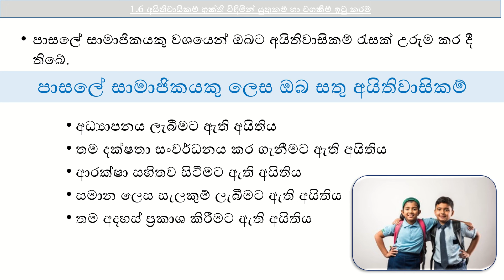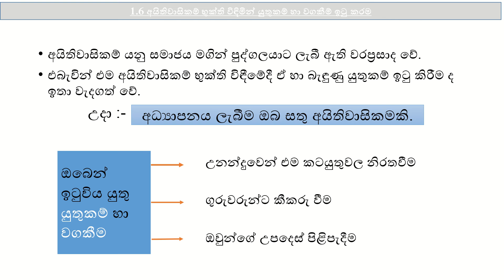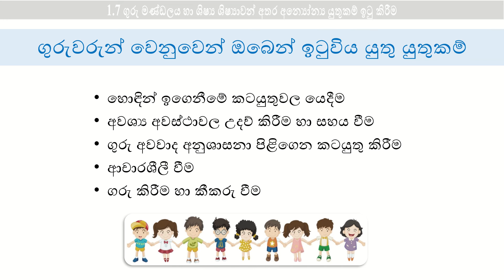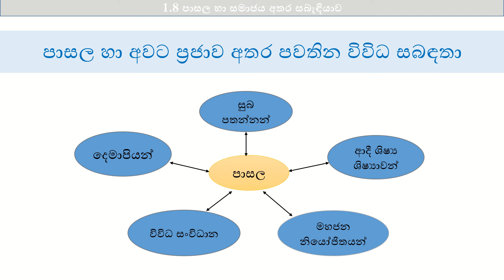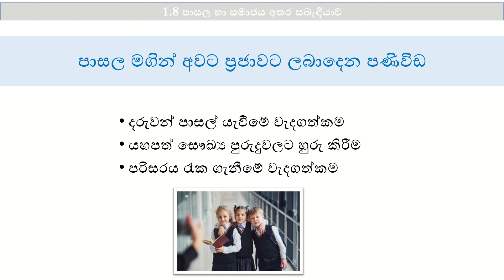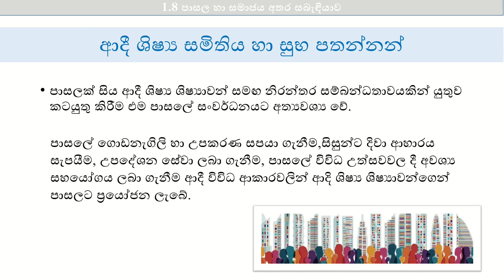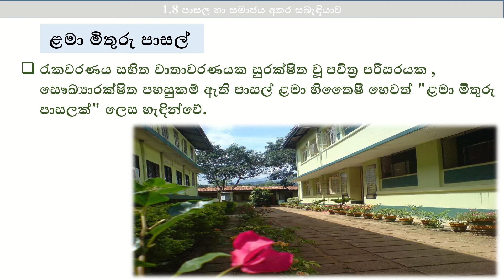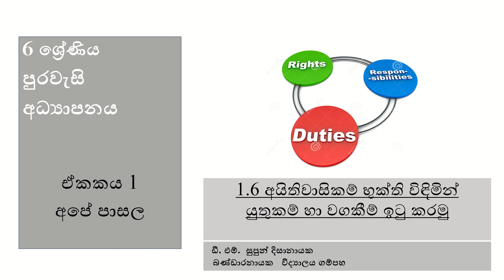Grade 6 | Unit 1 | අයිතිවාසිකම් ,යුතුකම් හා වගකීම් | e-thaksalawa